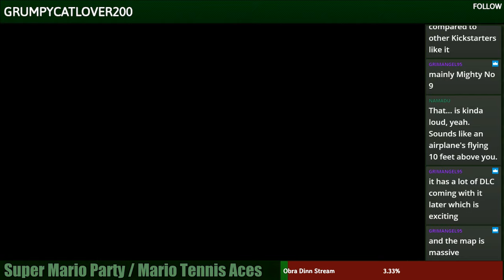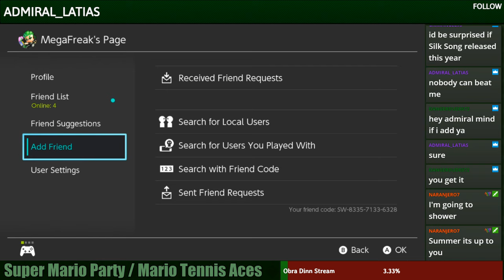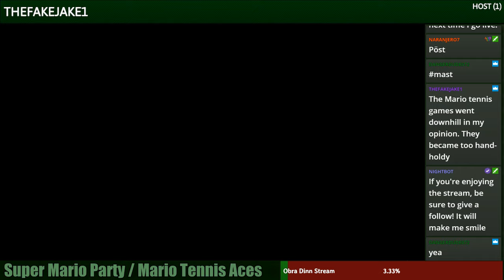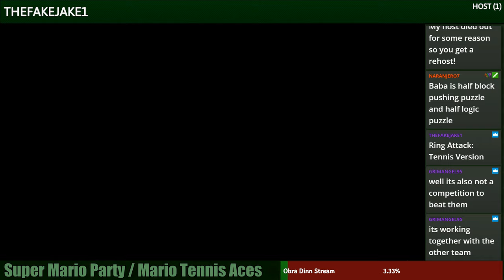Mario Tennis Aces Revisit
I pick up and play some Tennis Aces to see how it holds up a year later -- Watch live